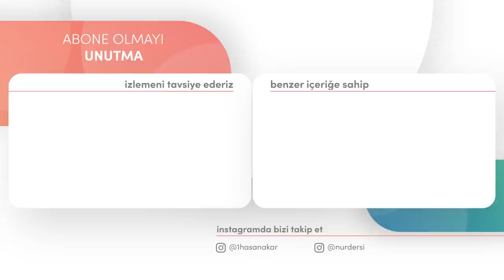MELEKLERE İMAN BİZDEN NE İÇİN İSTENİYOR? | YirmiDokuzuncuSöz - 5.Bölüm